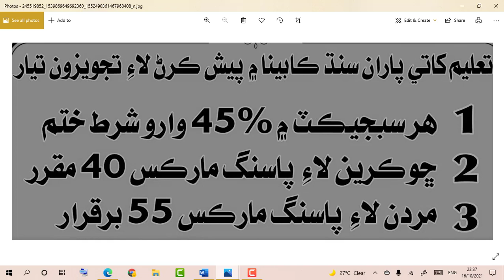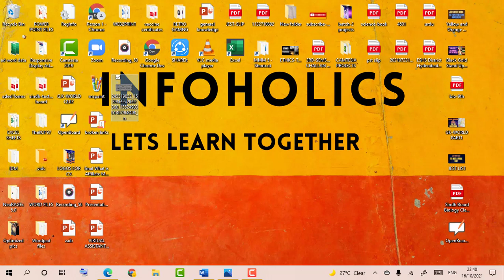Jest-pst policy changed || 45% subject criteria abolished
Finally, the good news arrives as 45% of each subject criteria is going to end.

#45%policy